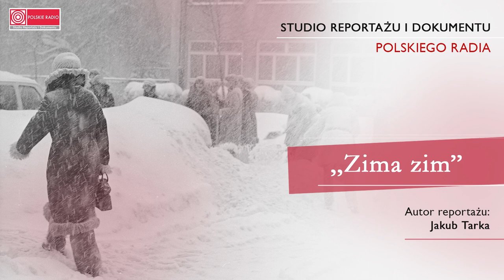„Zima zim” – reportaż Jakuba Tarki o zimie stulecia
Gwałtowne śnieżyce, zamiecie i ostry mróz. Zima przypuściła atak na północy od Suwałk, Gdańska i Szczecina, przesuwając się w głąb kraju. Gwałtowne załamanie pogody przyszło w sylwestra 1978 roku. – Wysiadło centralne ogrzewanie. Nie było prądu – wspominają codzienność w czasie zimy stulecia rozmówczynie Jakuba Tarki.